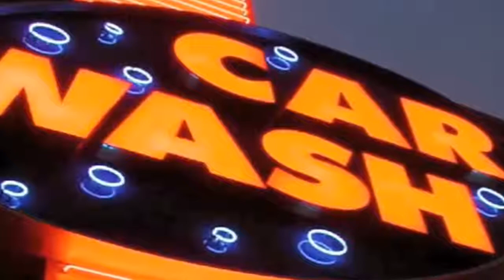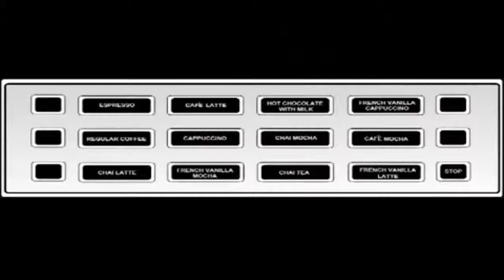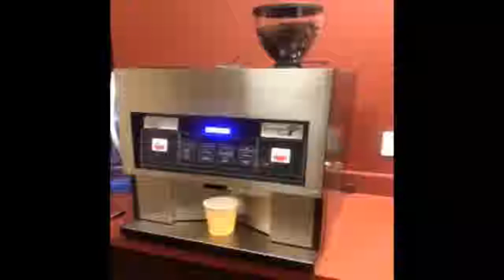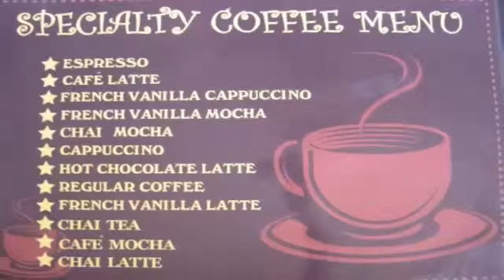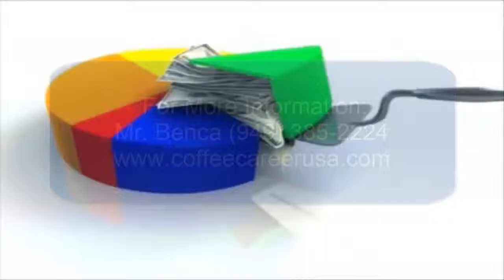Car Wash Presentation Mr Benca 949 388 2224